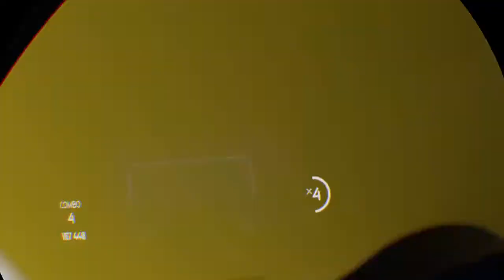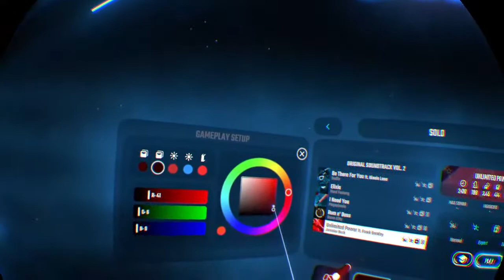Its my birthday!